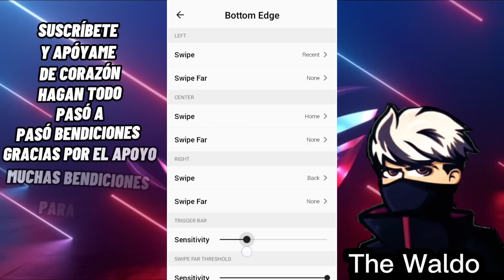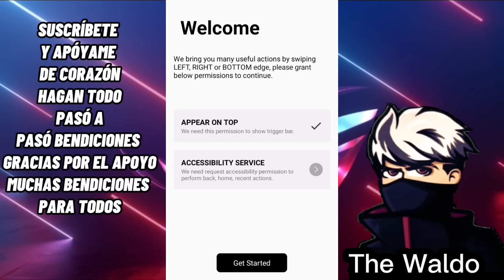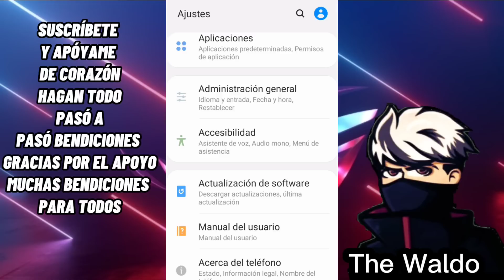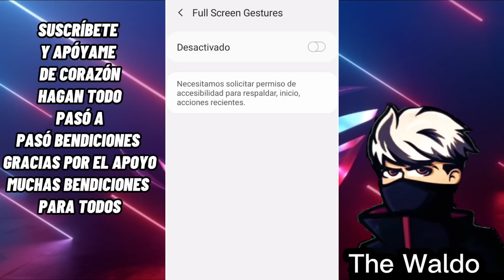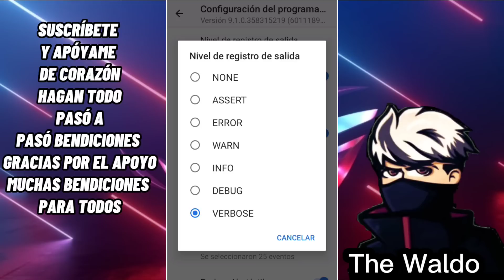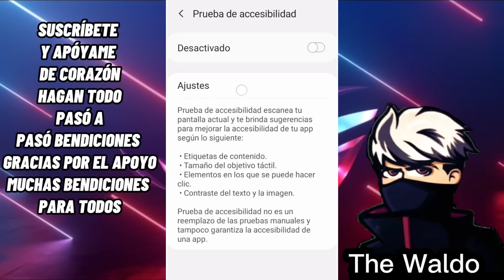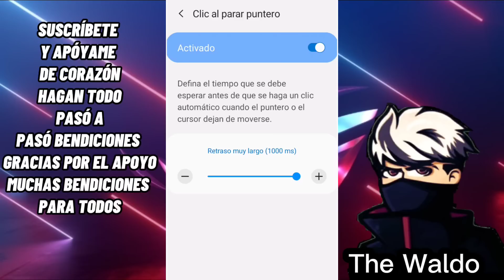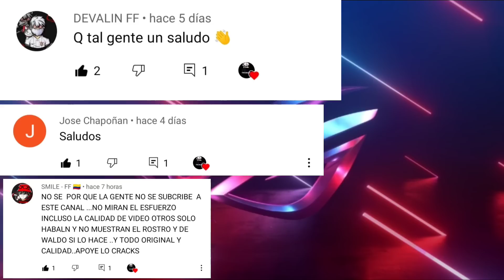ESTA ES LA NUEVA OPCIÓN OCULTA DEL TALKBACK PARA DAR TODO ROJO SIN LEVANTAR MIRA FREE FIRE ANDROID